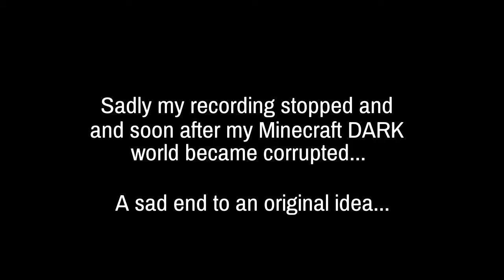An unexpected end.. | Minecraft DARK ep.2 (END)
in deeper detail, the series was going smoothly as I wished it to be until suddenly the game crashed and I had lost all footage of the series. I could get none of it back so I had to decided to end it as a whole. I hope you understand my decision and ending this and know this will not be the last of Survival Series in the future.

And most of all STAY SQUIRRELY!!

UPDATE: THIS SERIES WILL RETURN IN THE FUTURE!!! ;)